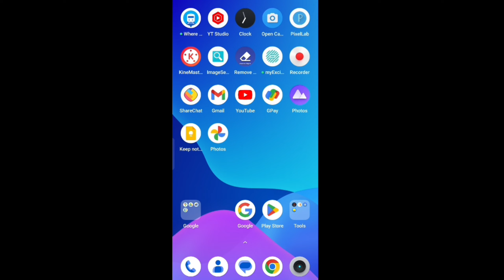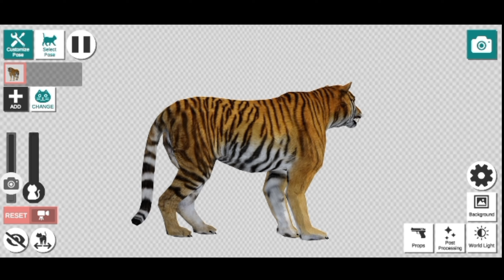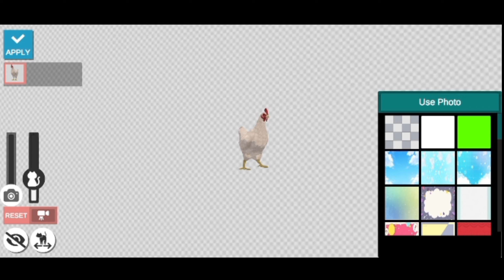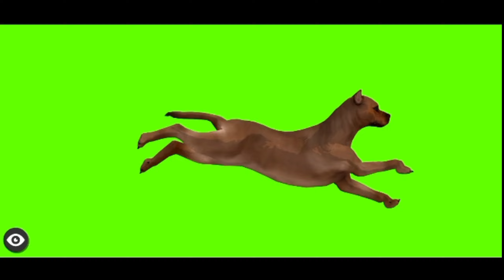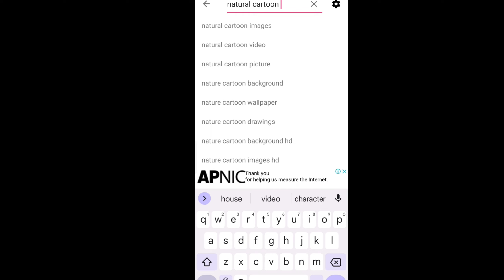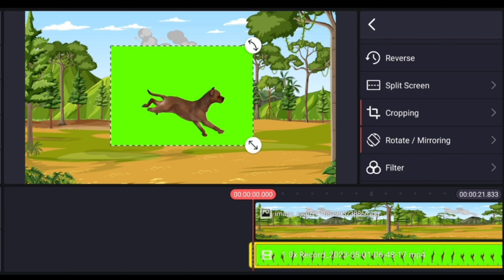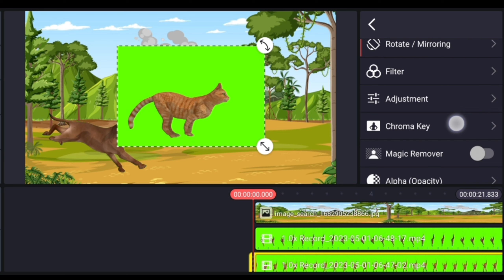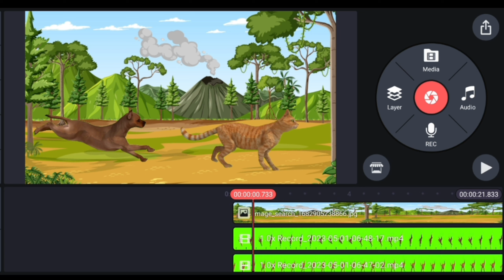How to Make 3D Animals Cartoon Video | Mobile se Animals Cartoon Video Kaise Banaye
Hello Doston

is video mein maine aapko bataya ki Kaise aap animals 3D cartoon video Kaise banaa sakte hain Puri jankari is video ke madhyam se Dene ki koshish kiya hun ki aapki koi bhi question hai aap humse comment mein poochh sakte hain aur aap cartoon video Kaise banaenge Puri jankari Maine Diya hai

About

animals cartoon video Kaise banaen
3D animals cartoon video Kaise banaen
mobile se cartoon video Kaise banaen
cartoon video Kaise banaen mobile se
how to make 3D animals cartoon video
how to create 3D animals cartoon video
how to create animals cartoon video